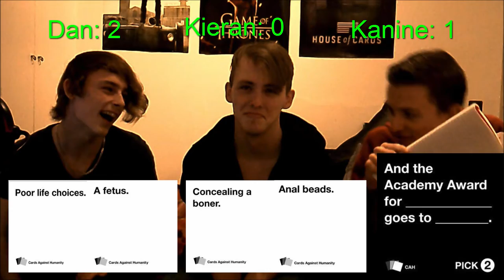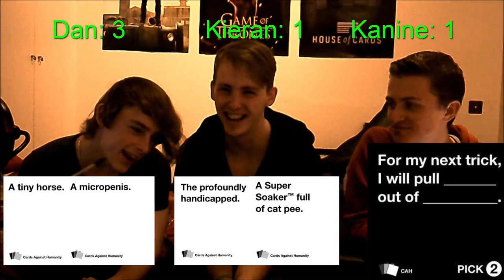TENTACLE PORN! | Cards Against Humanity (with a twist) #1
This game is honestly the funniest thing ever XD go try it out with your friends!